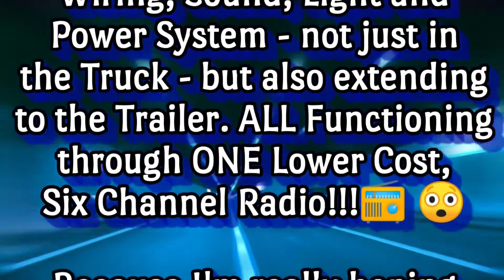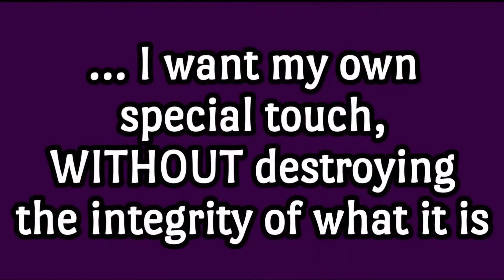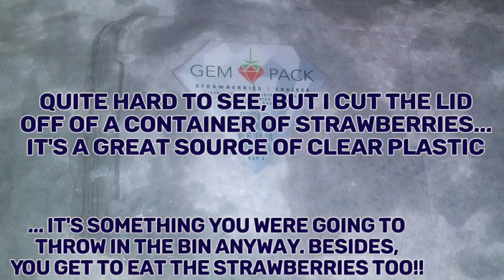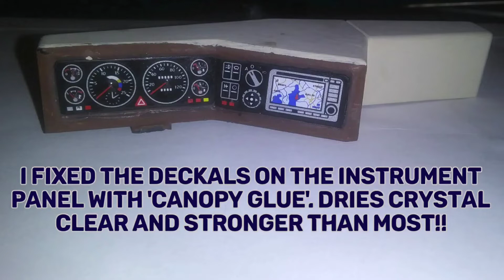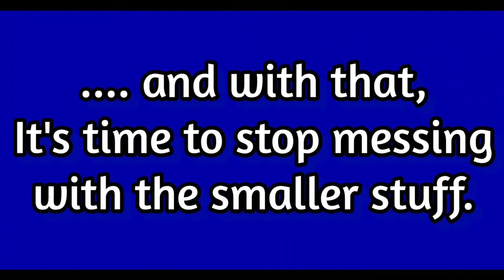Grand Hauler pt. 3, prep and Interior part DEUX! 👌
My Friends were instrumental in maintaining my perspective and sanity more than anything!!

SO, time to get to WORK! More of the humble beginnings of my Tamiya Grand Hauler Build!! I get the custom Dashboard DONE.

And of course, please enjoy more Preview Music. This time a selection of Covers, starting with an Instrumental from my favorite Movie, then a classic Journey Tune - that EVERYONE knows the words to!! 😉

As a Retired Old Fart, I've got 40 years of experience, just lying dormant. So I decided to try to Share what I learned, including the MANY mistakes I've made, with my Brothers and Sisters that share the RC Hobby, that I've loved since 1982.

Some things I'm posting for Reference, as a Guide. Some of it can get highly technical. Advanced Mechanicing!! LOL
Some of this can be DANGEROUS!! Fuels, Solvents and Sharp Tools are involved. You MUST use Care, Caution and Common Sense. I AM NOT RESPONSIBLE for anything that might happen to you.. YOU are! Please be Careful.

And, it's a HOBBY! Have FUN!!
HOPEFULLY at some point - we'll finally be out of this MESS.

To the Legal People.
ALL Music used on my Videos is MY OWN! Written by Me, usually Sung by Me with my Band, Preview. Performed by my Band, Preview. Good Times for SURE!

Cover Music
SONG
Don't Stop Believin'
ARTIST
Preview 2
ALBUM
Sessions 1987
WRITERS
Steve Perry,
Neil Schon

LICENSES
Get YouTube Premium
Music